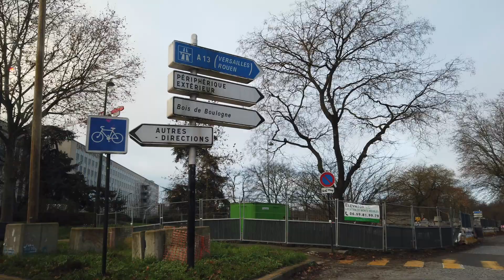PARIS VLOG | Day 1: Arriving in Paris (Staying in Saint-Germain)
Just a brief video of us strolling around the city on our first day in Paris.